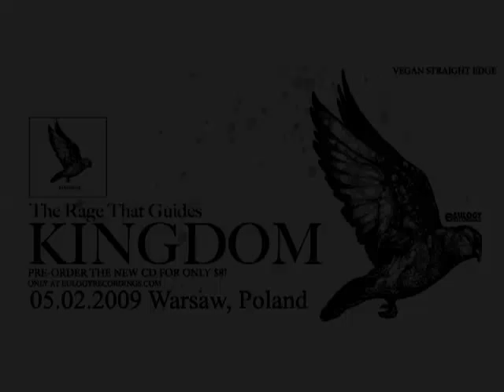xKINGDOMx - The Rage that Guides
Live at This Is Warsaw
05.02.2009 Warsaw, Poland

damned blood ©®